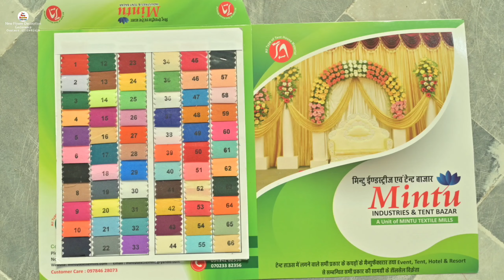Tent Kapda || Fabric Manufacturer || Tent House Kapda Manufacturing || 9116341343 - 9784628073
शॉप ओनर- मयंक अग्रवाल

शॉप नेम - मिंटू टैक्सटाइल एंड टेंट बाजार

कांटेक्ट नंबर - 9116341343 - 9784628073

पता - Plot No. 300 Ambey Valley Industrial Park , Nr. Ambey Valley, Near railway Crossing, BALOTRA - 344022 ( Rajasthan )

old Video

▶ (1000) एक हजार से ज्यादा स्टेज, एंट्री गेट, गैलरी, मंडप, पंडाल के सभी फोटोस डाउनलोड करने के लिए यहां क्लिक करें 👇☺️ (click here)

▶ अपने बिजनेस की वीडियो डलवाने हेतु मेल करें

tent ka purana saman kaha milta hai
tent ka saman kaha se kharide
tent ka pura saman
tent ka saman
tent ka business Kaise kare
tent ka saman kahan milta hai
tent ka parda
टेंट का सामान
Tent decoration ideas at home
How to make artificial flower decoration
टेंट हाउस का सबसे सस्ता कपड़ा कहां मिलेगा
RaipurTent House market
Low budget business
Kapda Market Raipur
tent and decoration jabalpur
Tent and decoration business jabalpur
Rajasthan tent House market
Madhya Pradesh wholesale market
decoration business
textile manufacturing mil
Tent House Kapda
Jodhpur Tent market
Ajay Tent Mall Raipur
Tent Decoration items
टेंट का सामान
Tent House Ka Saman
टेंट हाउस का बिजनेस प्लान
टेंट हाउस का व्यापार कैसे करे
Ajay Tent Mall Raipur Chhattisgarh
Tent Decoration wholesale Market
Stage Decoration kaise kare
Tent Kursi Price
Tent House Market Raipur
Tent house wholesale market delhi price
Tent House ka Kapda
सबसे सस्ता टेंट का सामान
Ajay Tent Supplies
टेंट डेकोरेशन का सबसे सस्ता सामान
Mintu industries and Tent Bazaar
Mintu textile and tent bajar
Mintu industries and tent bazar Balotra Rajasthan
Mintu tent bazar
Mintu tent bazar Balotra Rajasthan
मिंटू टैक्सटाइल एंड टेंट बाजार